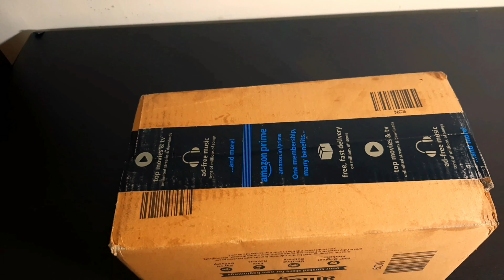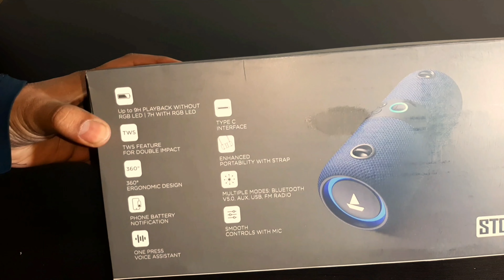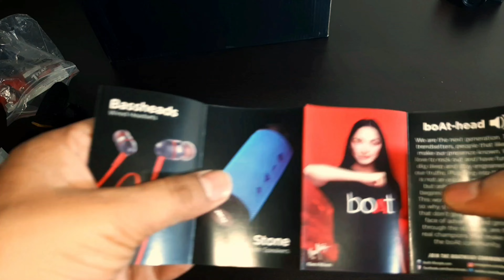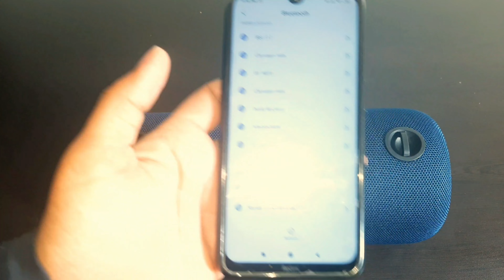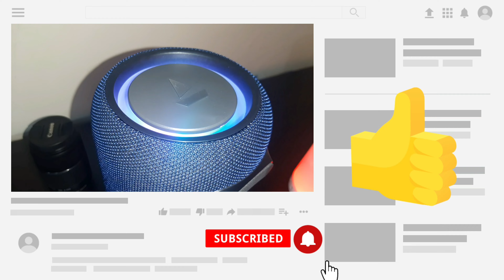boAt Stone 1200 14W Bluetooth Speaker - Unboxing & Full Review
00:00 Intro
00:27 Unboxing
01:16 Features on Box
02:01 Product first view
02:16 In Box Accessories
02:56 Built Quality
03:10 Controls
4:44 Bluetooth pairing
5:15 Sound & Bass Quality
6:41 Conclusion
7:00 Price